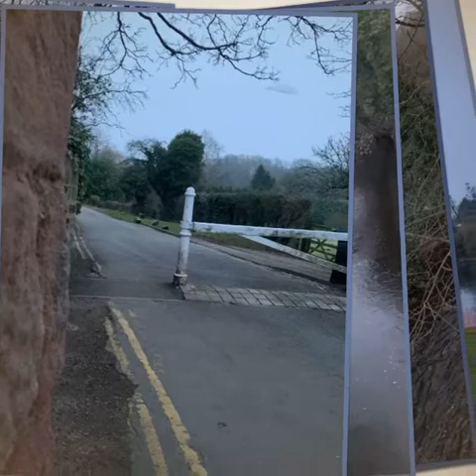Knaresborough tester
My long version of my route to knaresborough and back